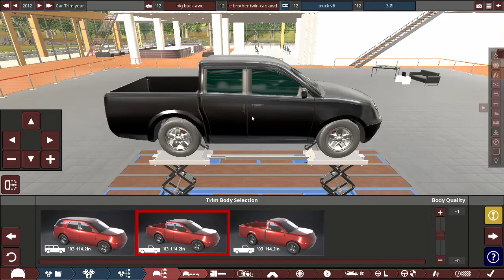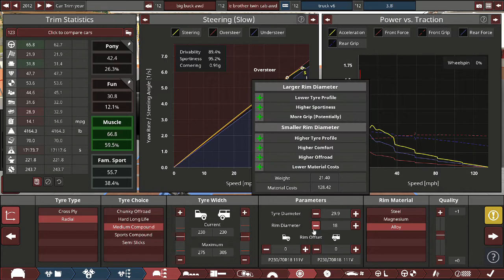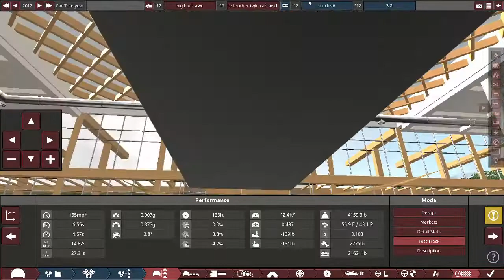Big Buck Little Brother 3.8L V6 AWD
312 HP  280 ft lbs of torque
torque split 32 F 68 R
Automation
 BeamNG.Drive